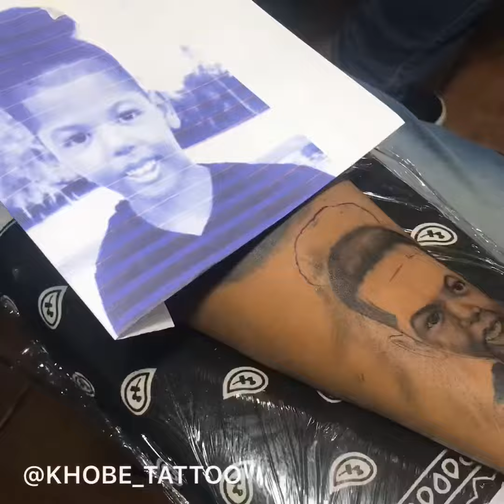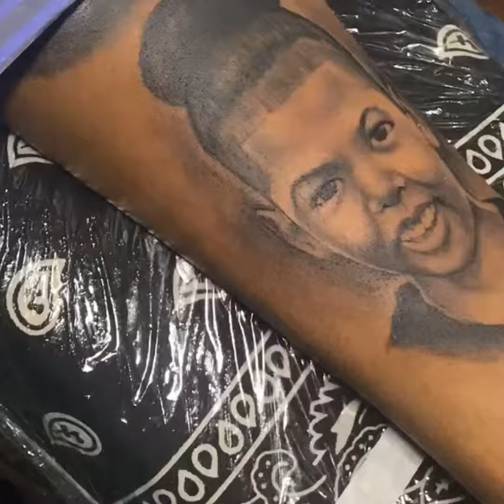Black and grey portrait tattoo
Black and grey portrait tattoo ( timelapse ) on dark skin canvas by: KHOBE TATTOO